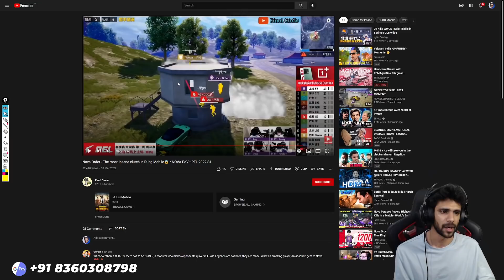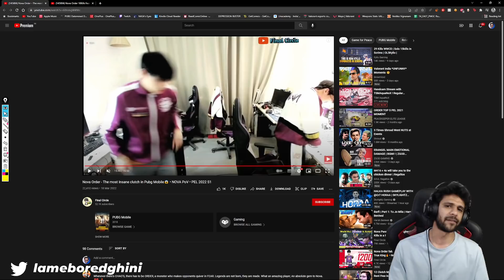THIS IS ORDER'S YEAR TO RULE THE COMPETITIVE!!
• Follow Ocean's On Social Media Handles •